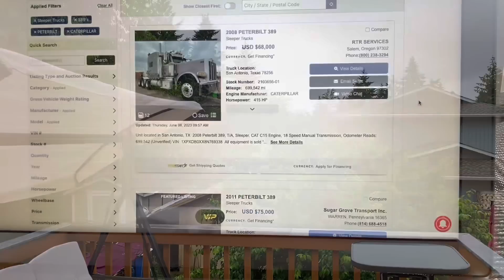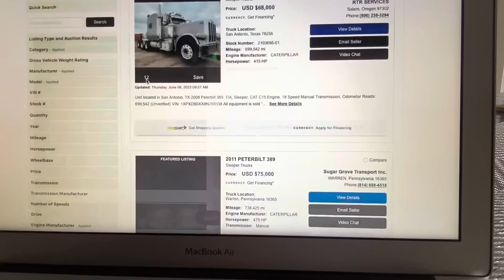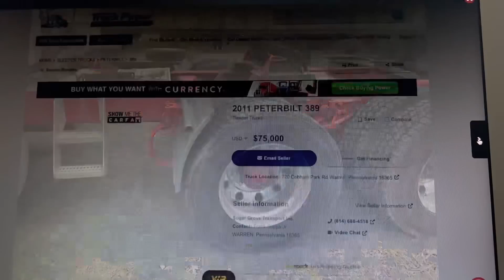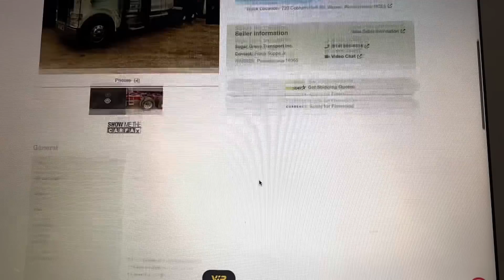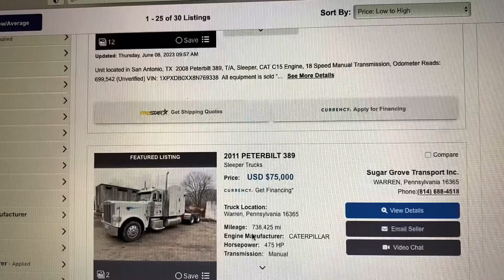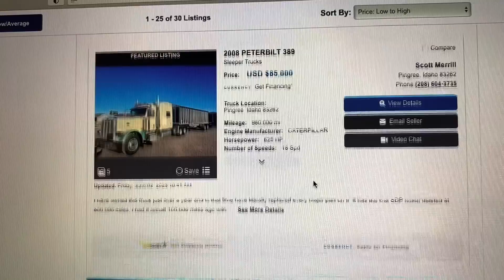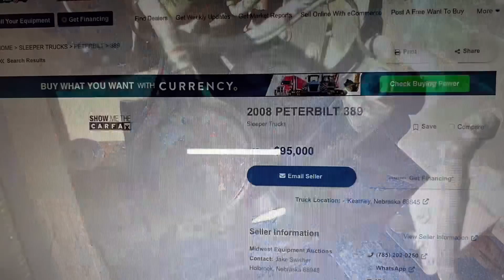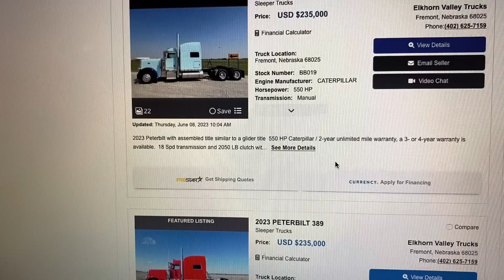Просматриваем рынок и выбираем для себя следующий проект Peterbilt 389 caterpillar C15 ￼￼